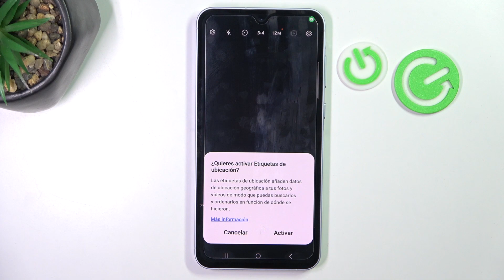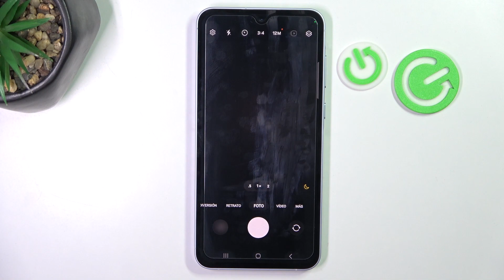Cómo hacer fotos con temporizador en Samsung Galaxy A55 - poner cuentá atrás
En este video te mostramos una manera de activar la cuenta atrás a la hora de tomar fotos en tú Samsung Galaxy A55. Sigue las instrucciones para hacer una foto con el temporizador puesto en unos pocos pasos.

¿Cómo poner temporizador en la cámara en Samsung Galaxy A55? ¿Cómo hacer una foto con el temporizador en Samsung Galaxy A55? ¿Cómo activar el temporizador en Samsung Galaxy A55? ¿Cómo activar la cuenta atrás en Samsung Galaxy A55? ¿Cómo usar el temporizador de la cámara en Samsung Galaxy A55?